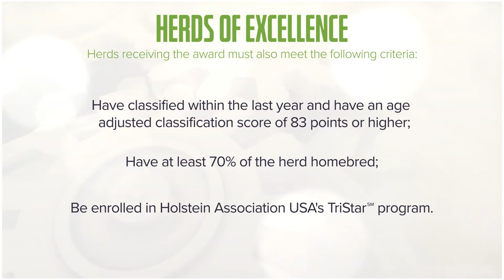Herds of Excellence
Holstein USA is proud to present our 2021 Herds of Excellence. These eight herds have all achieved the rigorous criteria to qualify for this honor. These herds were recognized during the 2022 National Holstein Convention.